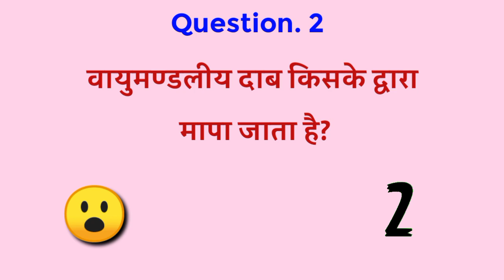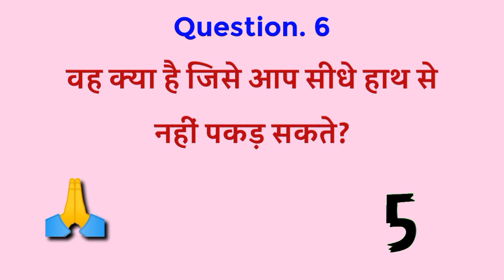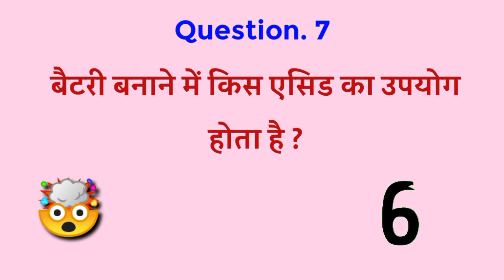Aisi Kaun si chij hai jise aap apne sidhe hath se nahi pakad sakte || Gk question and answer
Here you will find videos related to general knowledge questions and answers, which are asked in all types of competitive exams like SSC, UPSC, Railway, Bank, UP Police, Delhi Police, Army, etc